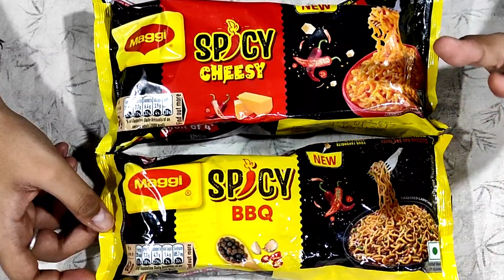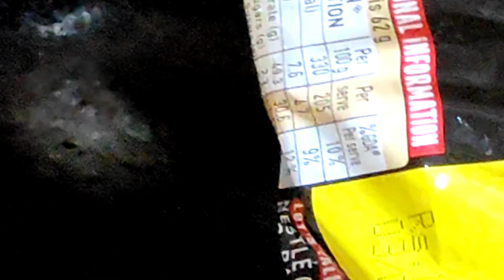New Spicy Maggi In Market || Spicy Cheesy Maggi || Spicy BBQ Maggi || Spicy Maggi Review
Our team bought these new maggi in market which is Spicy cheesy maggi and spicy bbq maggi.
Spicy Maggi Review is out.
Watch our video on YouTube.

Khayali Khana